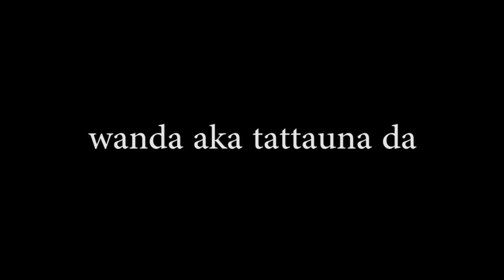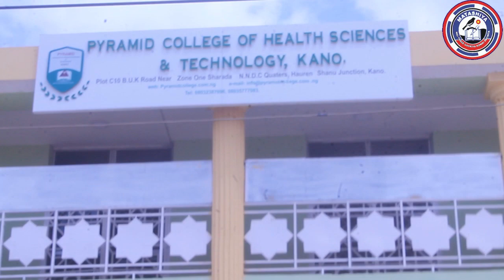Dalilin kafa sabuwar makarantar lafiya ta Pyramid College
Dakta Sani